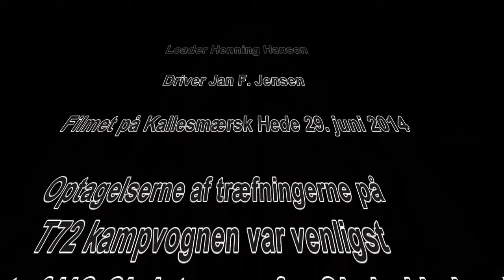Åben Hede 2014 - Centurion Tank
Centurion Tank at the annual Open Heath firepower demonstration.